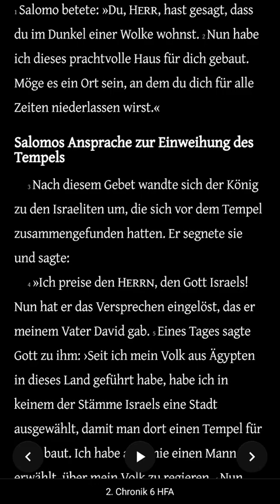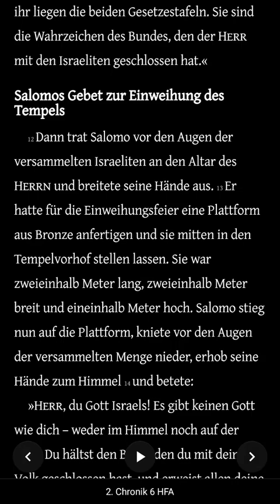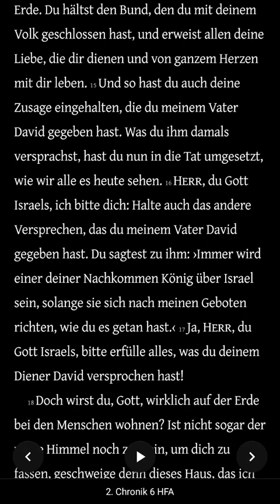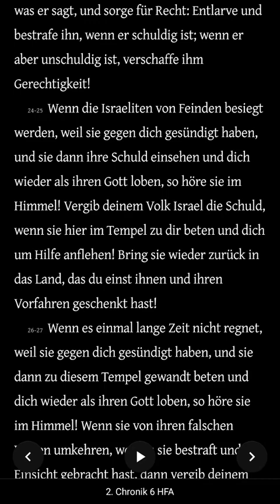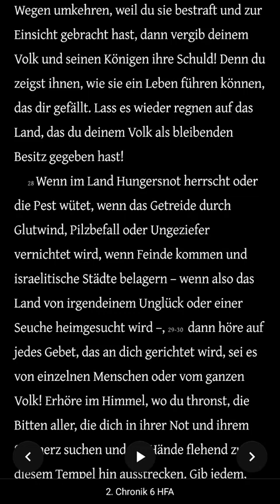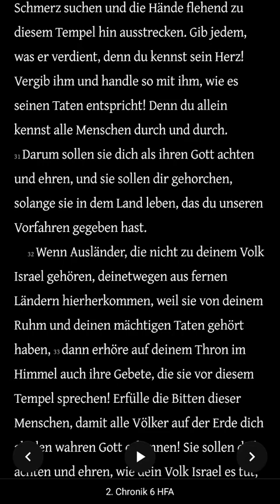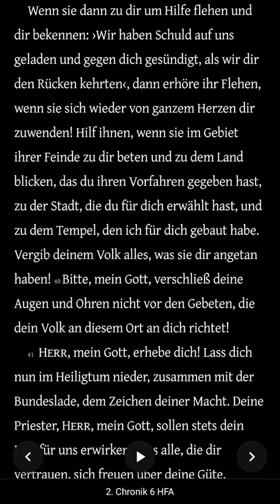Die Bibel - 2. Chronik 6